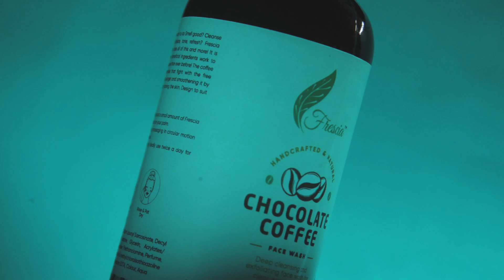Frescia Chocolate Coffee Facewash | Best Facewash for All Skin Type | Handcrafted & Natural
Would you expect your face wash to smell good, cleanse deeply, restore the skin, exfoliate?
Frescia Chocolate Coffee Face Wash is a one-stop solution for all those problems. Infused with coffee and other beneficial ingredients, it can work to make your skin soft & supple than ever before. The coffee has strong antioxidant properties that remove radicals, make your skin younger and smoother by exfoliating. The caffeine deals with skin tone effectively.

Let your confidence shine without any dirt and oil on your face! With this deep cleansing formula, draw out every dirt and oil to get a squeaky clean face. Frescia’s chocolate coffee face wash locks your moisture of skin with goodness of chocolate and let the aroma refresh your mood. Coffee reduces cellulites to provide you with more youthful skin.

Benefits:
Deep pore cleaning & exfoliates dead cells & whiteheads.
Controls excess oil on skin
Removes tan & gives instant glow on face
Fights Pollution, removes dirt from face
Lightens dark spots
How to use it?
Dampen your skin with fresh water
Pour out 2 drops of the chocolate coffee face wash on your palms and lather them up
Move your hands on your face in a circular and upward motion. Massage for 2-3 minutes for best results. Do not forget your neck!
After cleansing your face with face wash, use Chocolate Coffee Face Scrub to exfoliate dead cells.
Wash off thoroughly and dab your wet face with a clean towel. Apply a face cream to lock the moisture. For best result, use Argan OIl Cream.
chocolate coffee face wash apply
Cleanse your face with chocolate coffee face wash
Suitable for All skin type. It is designed for both men & women.

Key Ingredients:
Cocoa: Provides deep nourishment for skin. Locks the moisture for a long time.

Coffee: Reduces cellulites, rejuventes skin. Have a delightful lingering aroma. Protects from the harmful UV rays.